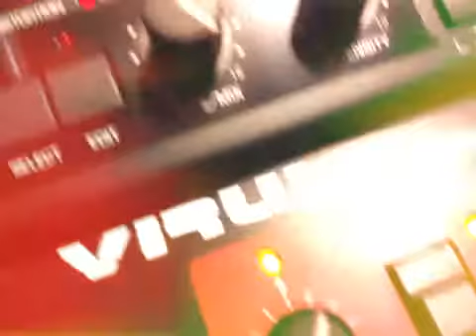15 Sec Gear Porn : Access Virus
15 Sec Gear Porn : Access Virus